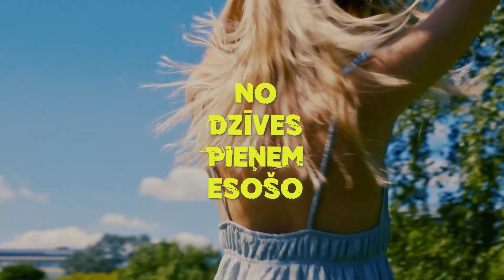Wilnis - Esi Brīvs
Vilnis Veinbergs, izdodot savu pirmo singlu, piesaka arī savu skatuves vārdu Wilnis.
Dziesma “Esi Brīvs” ir par ikdienas saistībām un pienākumiem, kas neļauj būt mums pašiem un darīt lietas, ko vēlētos, jo skrienam ikdienas apburtajā ritenī. Tāpēc vajadzētu kādreiz apstāties, pajautāt sev pašam – ko īsti Tu vēlies? – stāsta dziesmas autors Vilnis.
Dziesmas mūzikas un vārdu autors ir pats Vilnis. Dziesmas producēšanā piedalījās pats mākslinieks sadarbībā ar lielisko ģitāras virtuozu Mārci Vasiļevski, kura vadībā dziesma ierakstīta studijā “Laimes telpa”. Lai dziesma iegūtu pilnīgāku skanējumu kā akustiskā versija, tika nolemts iespēlēt arī pārējos instrumentus un nedaudz pamainīt dziesmas aranžiju. Skaņas pēcapstrādi un gala apstrādi veicis Latvian Blues Band basģitārists Mārcis Kalniņš.
Dziesmas teksta video tapis sadarbībā ar Ēriku Saksonu.
Dziesma klausāma visās lielākajās mūzikas straumēšanas vietnēs.
Pieseko arī:
Mūzikas autors: Wilnis
Vārdu autors: Wilnis
Ieraksts tapis studijā: Laimes Telpa
Skaņas un ieraksta inženieris: Mārcis Vasiļevskis
Skaņas pēcapstrāde: Mārcis Kalniņš
Lirikas video: Ēriks Saksons

Kāpsim kopā tai stāvajā klintī,
Es turēšu tevi, Tu pieskatīsi mani.
Lai kādas virves trūktu, un bezdibenī kristu
Lai kas tur arī būtu, Es gribu sajust to

No dzīves pieņem esošo
Un ieskaties acīs
Saņem sevi rokās un

ESI, ESI BRĪVS
ESI BRĪVS

Lai dzīvotu, jānojauc robežas
Pajautā spogulī, pēc kā ilgojies
Saulei, un tuvāk zemei piepildās sapņi
Pasmejies par kritienu un izdzīvo to

ESI, ESI BRĪVS
ESI BRĪVS